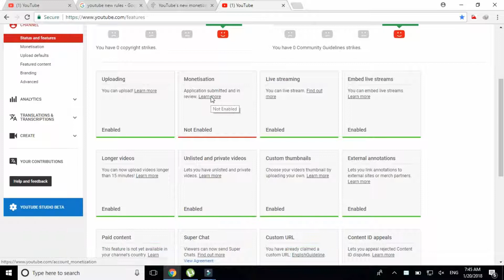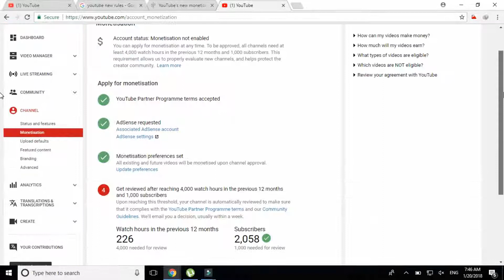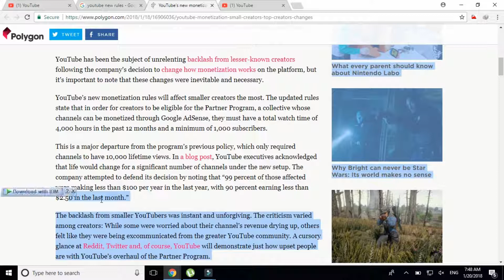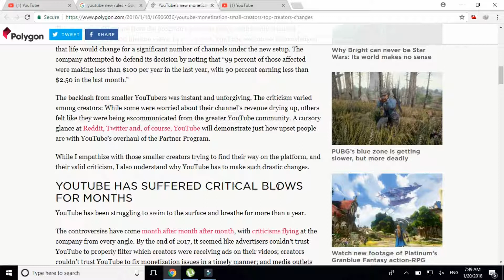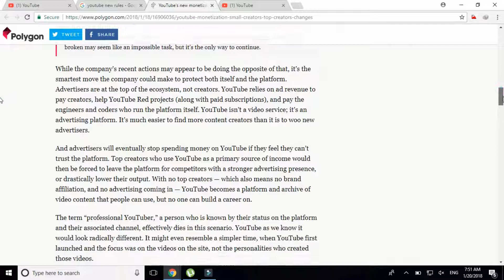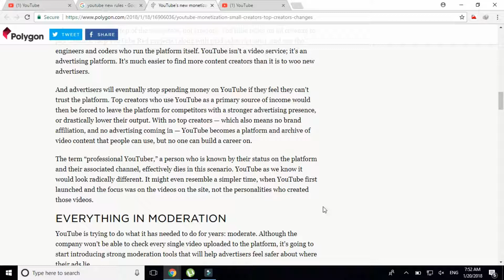YouTube’s new monetization rules 2018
YouTube’s new monetization rules will affect smaller creators the most. The updated rules state that in order for creators to be eligible for the Partner Program, a collective whose channels can be monetized through Google AdSense, they must have a total watch time of 4,000 hours in the past 12 months and a minimum of 1,000 subscribers.